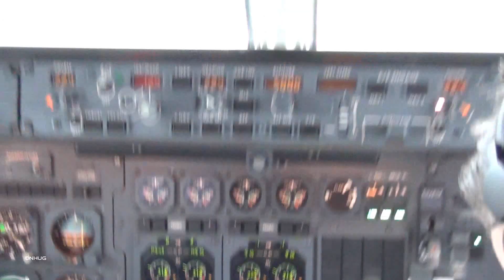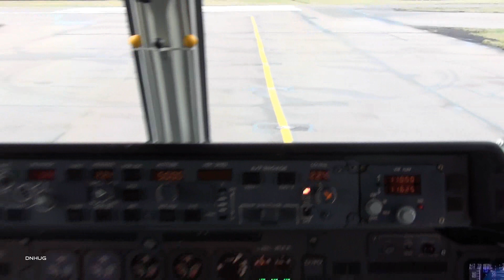Taxi to Runway 22 at Stansted EGSS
Taxi to Runway 22 at Stansted Airport in the ARJ100.
So thats where all these Ryanair 737's come from :)

filmed for swiss international by dominic neil hug 2014.
Enjoy Aviators, Takeoff following soon.

greetings,
dominic neil hug ©